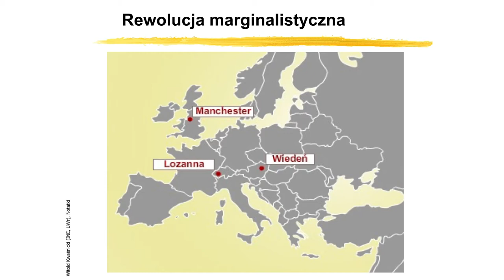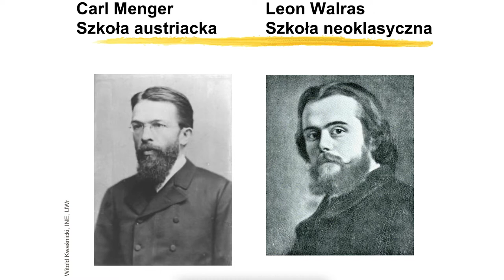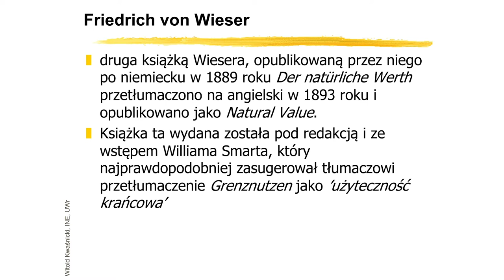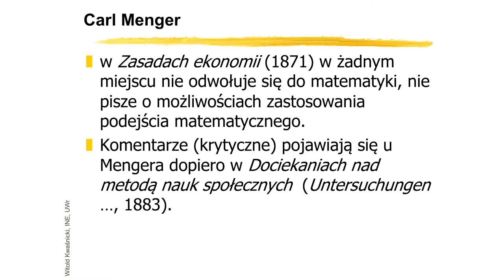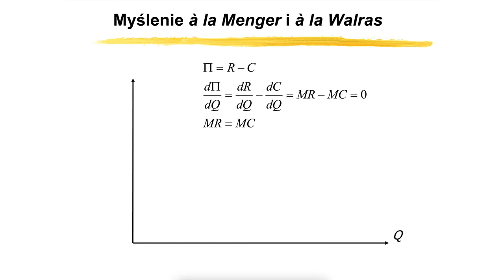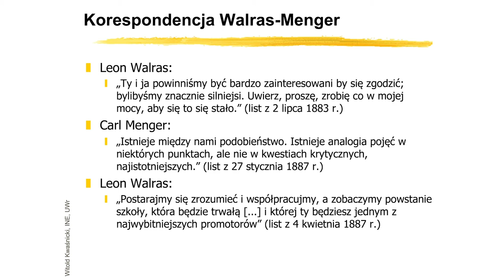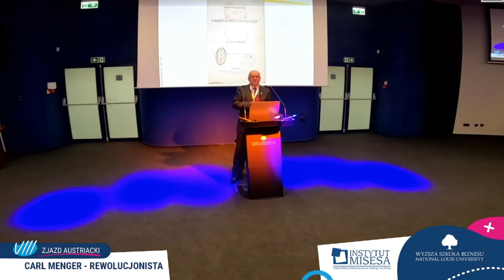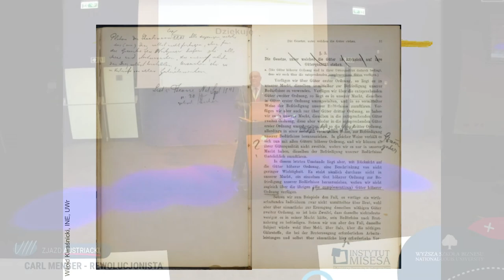Carl Menger – rewolucjonista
Wykład prof. Witolda Kwaśnickiego inaugurujący VIII Zjazd Austriacki w Nowym Sączu 20 listopada 2021 r.

🎬 Kręcimy film o Carlu Mengerze i narodzinach austriackiej szkoły ekonomii! Wesprzyj projekt i odbierz atrakcyjne nagrody 👇